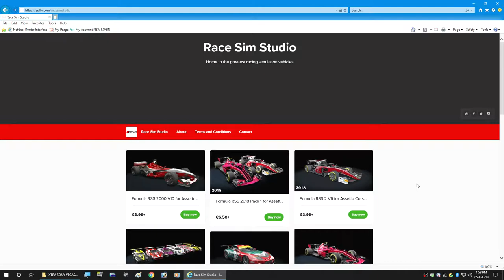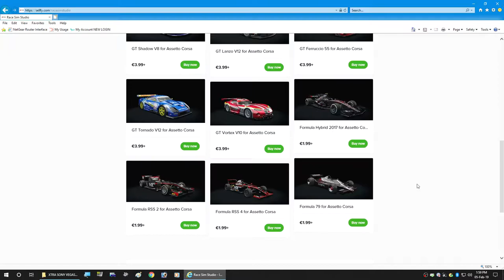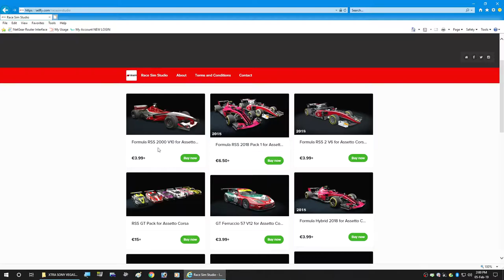Sim Racing Discussion | Sim Racing Beginners | Please Don't Feel Intimidated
12:59 - Click on this time to skip Intro, and go straight to the Ferrariman601 Slo-Motion Analysis Replay
18:16 - Click on this time to skip Intro, and go straight to the VR View Hotlap Replay

G'day Viewers - so after watching the Sim-Racing Channel called Ferrariman601 reach a big personal milestone, as far as a particular Hotlap goes. The idea occurred to me, that no matter what our level of sim-racing ability, we should feel intimidated to give it a go ourselves - ENJOY
MORE MODS, HOTLAPS & TUTORIALS TO COME
Link to Ferrariman601's Incredible Milestone Hotlap IN FULL